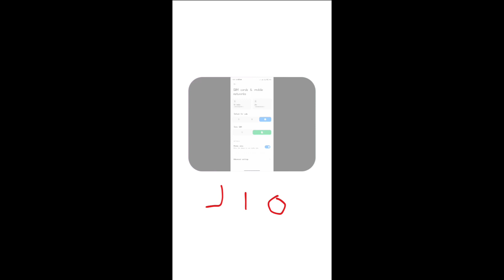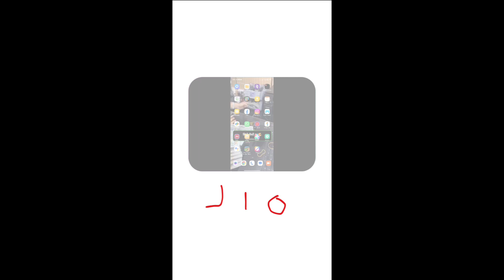ab 4g बाले चला सकते he फ्री इंटरनेट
hallo jio true#viral

jio 5g free unlimited sirf 2 settings Karo Bhai ||.      Enable jio true 5g for free || jio 5g trik

so much bhaiya me aapko jio Plan free kese le sakte hai to aapke liye bhi leleta hai to jio 5g Plan free least me le sakte hai AAP sab theek hai

mere chanal pegas

jio true unlimited

jio Plan free